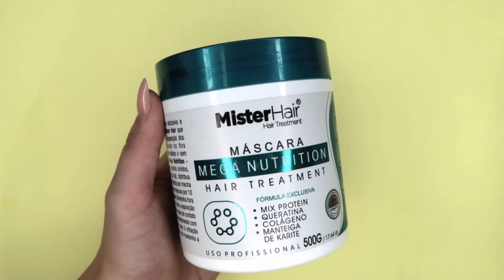TUDO SOBRE ARGILAS - Qual escolher? Benefícios? Como usar no cabelo, rosto e corpo?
Nesse vídeo, eu te conto tudo sobre ARGILAS! Pra que serve cada uma delas, como eu uso e quais os benefícios.

 *O vídeo contém publicidade porém, como vocês sabem, só indico produtos que realmente gosto e uso!